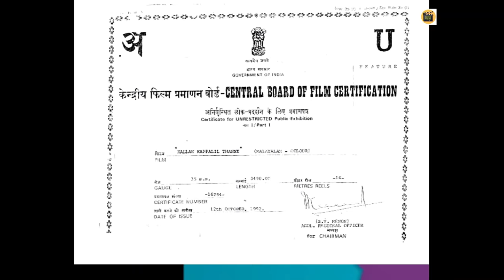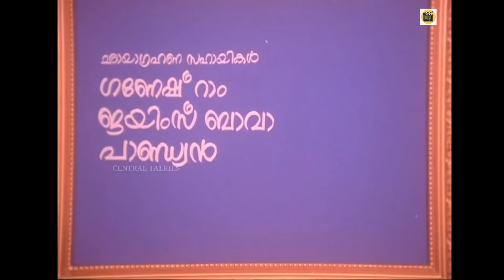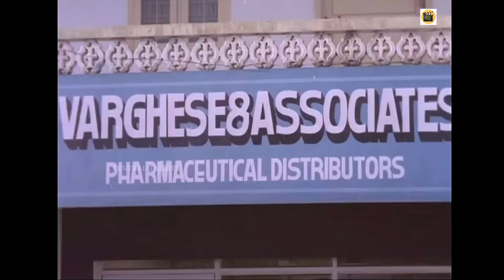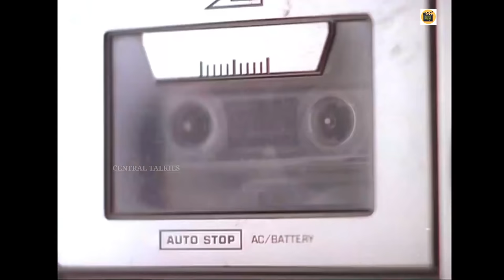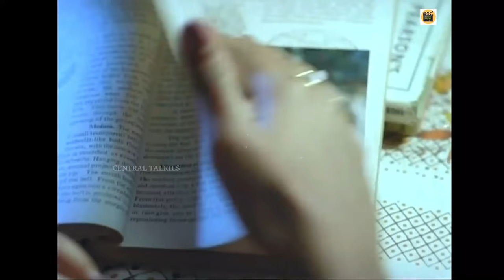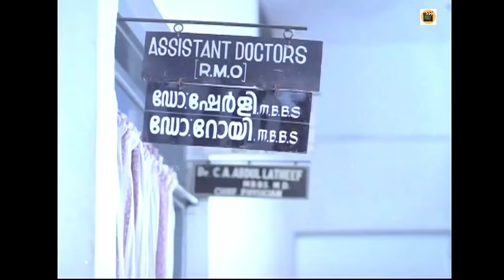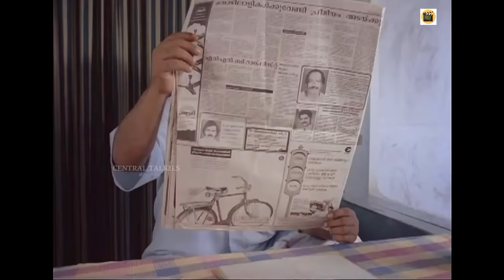Kallan Kappalil Thanne | Malayalam Full Movie | Jagadish | Maathu |SuchithraMurali| Central Talkies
Watch Full Length Malayalam Movie Kallan Kappalil Thanne

Murali is a pharmaceutical representative who is in love with Gayathri. He lives in a room above a restaurant owned by Gayathri's father, a Tamil man who owns a teashop named Swami. Jose and Preman are Murali's friends who come to stay with Murali in his room. It provokes Swami, the owner of the lodge. He and his friend Appunni attempt various tricks to put them out of that lodge including through police force, but they recover from all. Swami, by Appunni's guidance, calls Payyoli Ananthan Gurukkal as a last attempt. However, Appavi Appukuttan, Ananthan Gurukal's twin brother takes up the job and goes as Ananthan. He makes friendship with all the men in the rented room. Also Appukuttan falls in love with Swami's youngest daughter Savithri. At last, Swami realizes they all are fooling him. He call his relative rowdy Ottapalam Venkkidi to help him and he enlists Cheenkanni Ramu, a better rowdy. The real Kalari Gurukkal Ananthan switches in for his brother and beats the rowdy to a pulp. The film ends with Appukuttan as the new Manager of the restaurant after marrying Swami's daughter.

Movie Name :Kallan Kappalil Thanne (Malayalam Movie)
Cast : Jagatheesh. Mathu.
Director : Hari Lal Gandhi. We are adding latest Regional Movies regularly.

Jagadish as Kalari Gurukkal Ananthan/Appavi Appukuttan
Siddique as Murali
Maathu as Savithri
Suchitra Murali as Gayathri
Ashokan as Preman
Maniyanpilla Raju as Adv. Jose Kurien
Mala Aravindan as Appunni maashu
Poojappura Ravi as Swami
Sukumari as Mami
Sainudeen as Venkkidi
Kunchan as Hotel Helper
Mannar Radhakrishnan as Police Inspector
Kaduvakulam Antony as Sukumaran Gurukkal
Thrissur Elsy as Ananthan & Appukuttan's mother
Thesni Khan as Rajani
Kundara Johnny as Cheengani Ramu